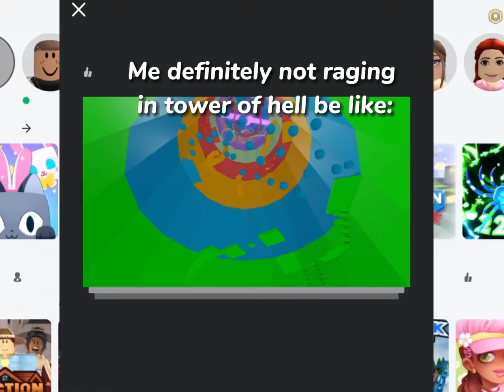Me definitely not raging in tower of hell- 👀🤨🤓🎬